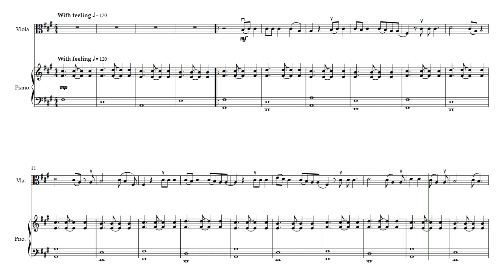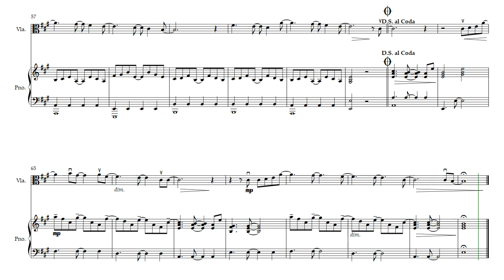John Legend - All Of Me | Viola & Piano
This sweet arrangement of "All Of Me" by John Legend is for solo viola and piano. The piano part is a true accompaniment and does not double the melody in the viola throughout. The viola part can be played entirely in 1st position and has been transposed from its original key to A Major for ease of playing. Thoughtful bowings and dynamics have been included. This is perfect to add to your popular repertoire and is great to use at weddings and cocktail hour events!

The PDF download contains both a full score and a set of individual parts - Viola and Piano.